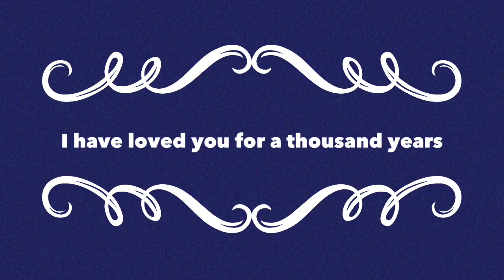Throwback Thursday- 4/30/2015 - Rocket Ship Required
I came across this today and thought it would make a great throwback Thursday video.  We hope you enjoy it.